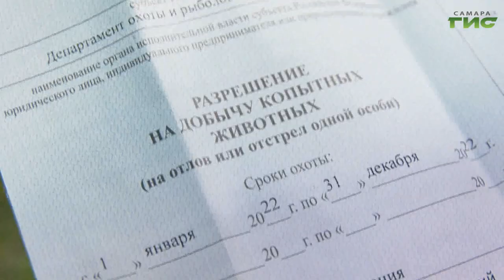Россиянам рассказали о законах, вступающих в силу в феврале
Изменения в закон об охоте, новые сведения в Едином государственном реестре недвижимости, изменения статуса деятельности правоохранительных органов. В феврале в России вступает в силу ряд законодательных изменений. Их обсудила с экспертами Светлана Кудрявцева.